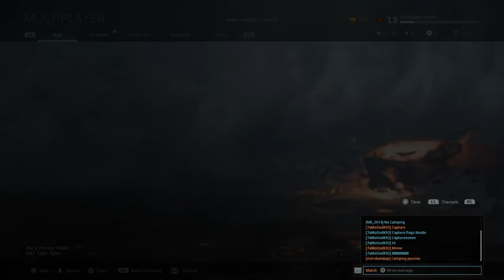Call Of Duty Modern Warfare _ MP5 With Chopper Gunner Gameplay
CallOfDuty ModernWarfare Playstation | A Like Is much appreciated..